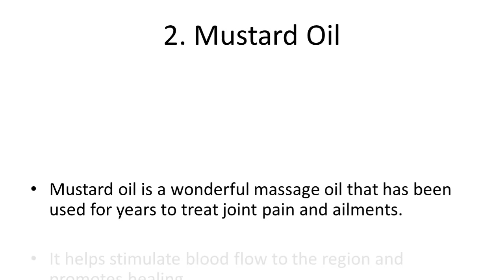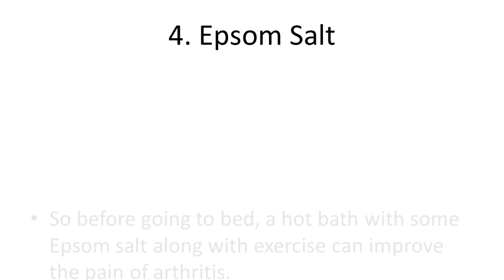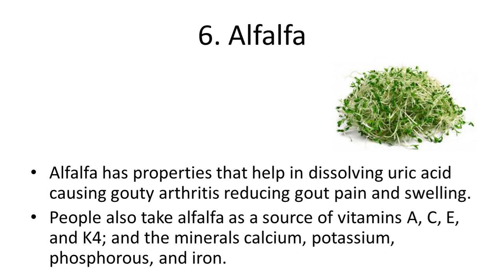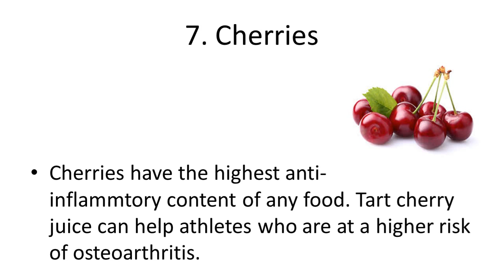7 Home Remedies for Arthritis Joint Pain | natural remedies for arthritis in hands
7 Home Remedies for Arthritis Joint Pain | natural remedies for arthritis in hands